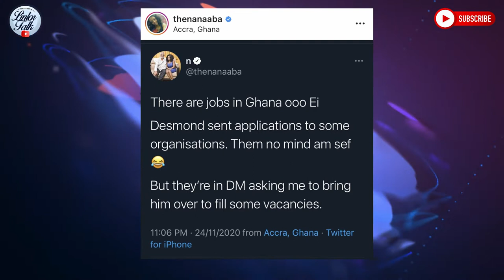Nana Aba Anamoah questions companies on their negligence to employ qualified applicants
Captain Smart angrily jabs Nana Addo about how disappointed he is in the Nana Addo and NPP led government over corruption. Nana Aba on the other hand is confused about the kind of job to choose for Desmond Adjei as there are plenty of companies who need Desmond to occupy vacancies in their companies. Also, Kwaw Kesse calls politicians armed robbers as they are not different from stealing from people